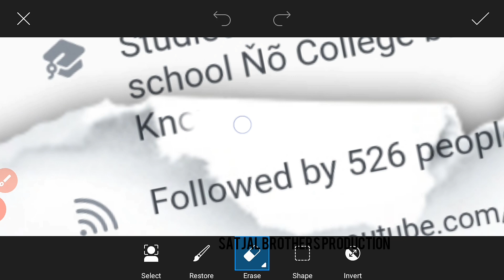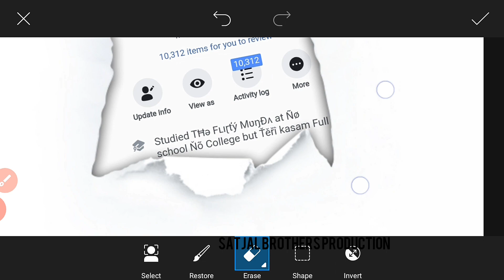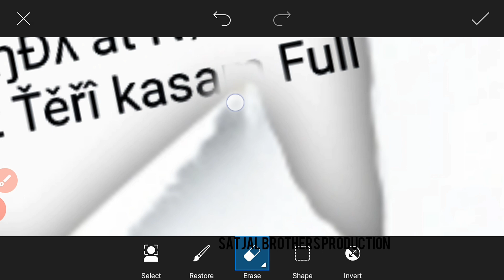Unboxing Facebook Profile SS Editing | facebook profile screenshot editing | Satjal Brothers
Today's Topic:- Unboxing Facebook Profile Editing,